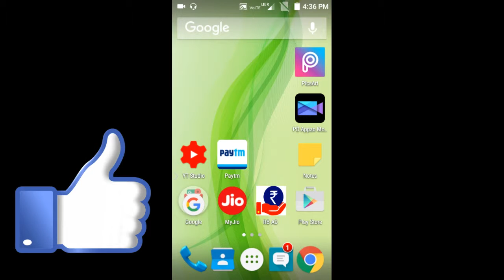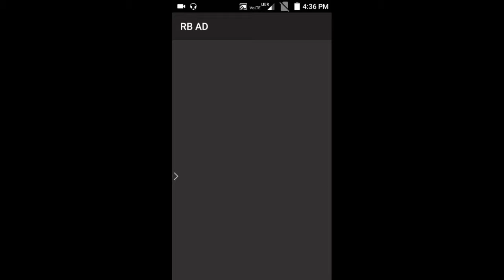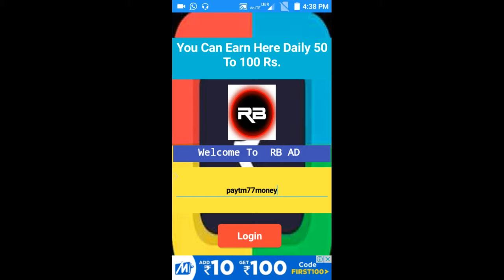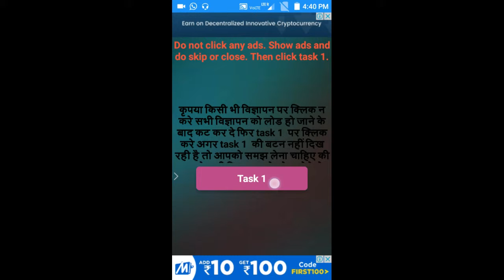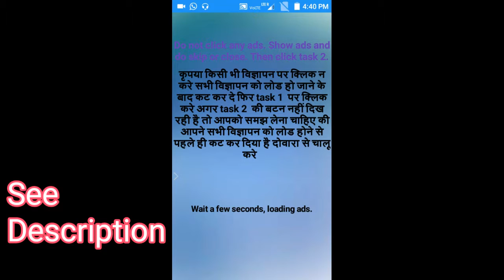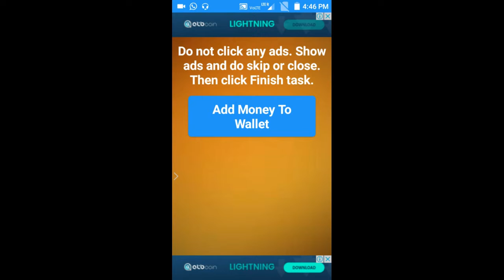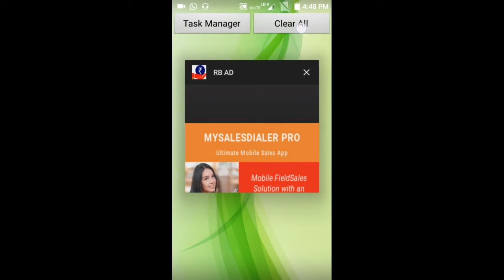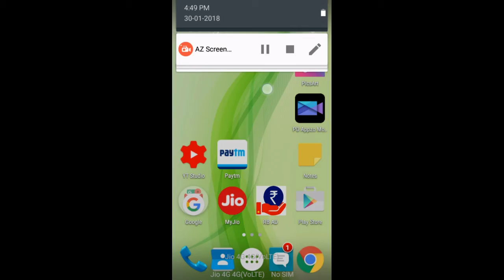Earn Daily with RB_AD~~~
Uploaded by:-
Sevenshan W Sangma (Salchu)

New App In Market Its Giving Daily chance Earn Up To 20000

This application is not available on play store. Download it from the given link.

WhatsApp Groups
2). SHAN'S TV

Thanks/Mittela.